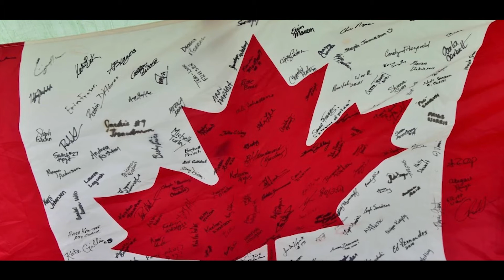Field Hockey Canada Hall of Fame - Sarah Forbes [Class of 2021]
Sarah Forbes was an all-star goaltender for York University who led the team to multiple provincial championships. She also played for the Canadian senior national team and has played in the World Cup, Pan American Games, and in Olympic Qualifiers.